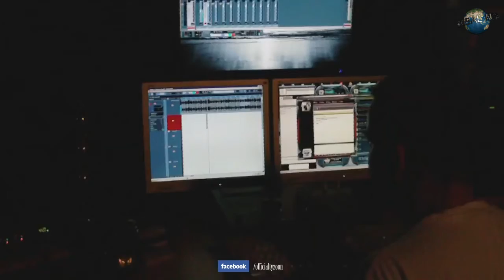DLTDP - Making of // Episode IV ,,Sommer"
Der vierte Teil der Making of Reihe des bald erscheinenden Albums ,,Das letzte Teil des Puzzles".

Vans hat sich mit 2 Instrumentals auf der Scheibe verewigt. Neben 'Hundert Prozent', wurde der gute Laune Song 'Sommer' von ihm musikalisch untermalt.
Hier seht ihr einige Ausschnitte vom Studiotag bei Hood Inc. Bremen.

Das Material ist urheberrechtlich geschützt.